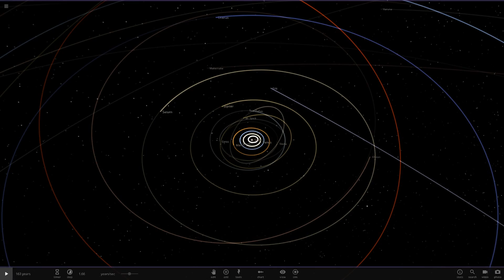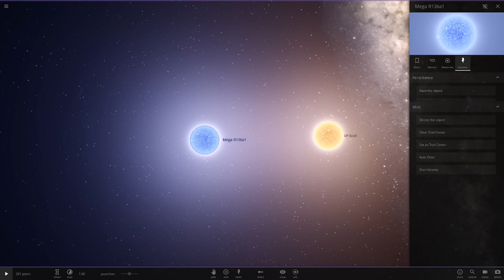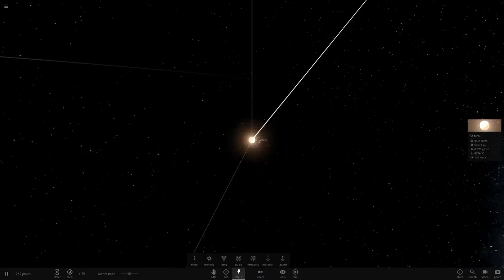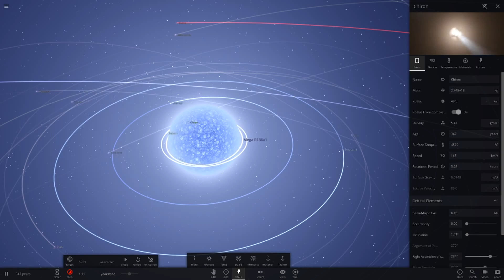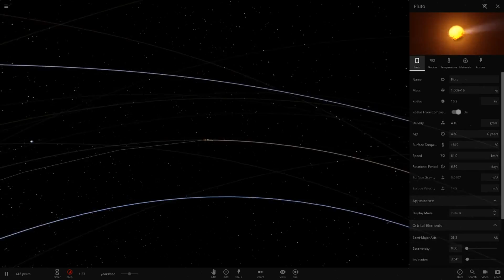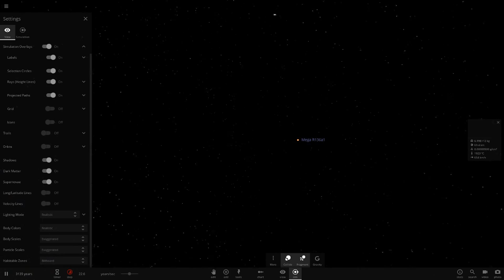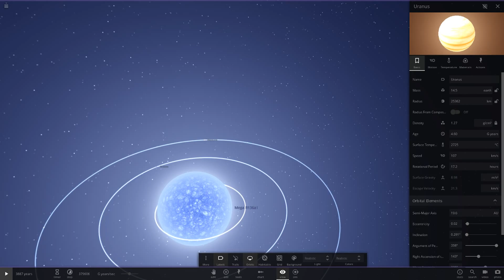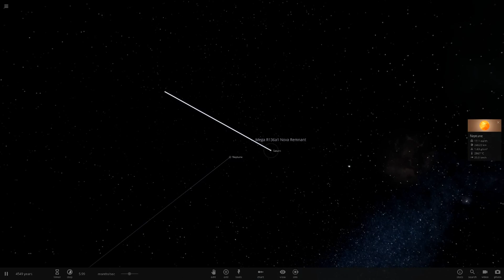What If The Brightest Star Was The Biggest And In Our System, Universe Sandbox ²